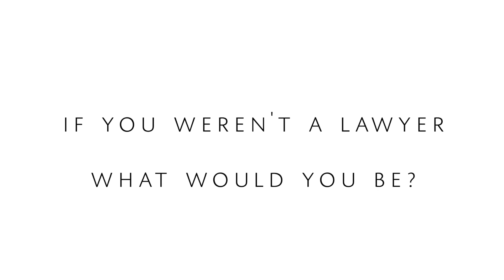Meet Attorney Ryan VanStone l Mike Morse Law Firm - 855-MIKE-WINS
At the Mike Morse Law Firm, we've assembled a team of the top legal professionals in the state. Ryan VanStone is one of our outstanding attorneys who has dedicated himself to fighting to protect the rights of the injured. Ryan is a trial attorney who focuses his practice on Michigan No-Fault and Personal Injury Law. Ryan joined the Mike Morse Law Firm in 2015. Prior to joining Mike Morse, Ryan completed a public service externship with the Kent County Office of the Defender, handling the cases of criminal defendants charged with serious felonies. He graduated from Notre Dame Law School in 2014.
Since joining the firm, Ryan has negotiated millions of dollars in settlements on behalf of our clients. Notably, he has extensive experience with cases involving dog bites, premises liability, contested automobile liability, and catastrophic injury.

Mike Morse Law Firm is Michigan’s Largest Personal Injury Law Firm with more than 20 years of experience and over $1 Billion Dollars won for our clients. If you've been injured, call 855-MIKE-WINS
Mike Morse Law Firm is based in Southfield, Michigan. Our personal injury attorneys have earned a reputation as one of the most successful firms in the state of Michigan and are deeply involved in our community.

MICHIGAN AUTO ACCIDENT LITIGATION THAT LEADS THE WAY
Mike Morse Law Firm has been trusted by thousands of people involved in car, motorcycle, and truck accidents all across Michigan. Our experienced personal injury attorneys have collected more than 1 billion dollars. Put our expertise to work for you.

SOCIAL SECURITY DISABILITY BENEFITS ATTORNEY NEAR YOU
At the Mike Morse Law Firm we are experts in Social Security Disability Benefits. You don’t need an appointment to meet with someone on our legal team to get your social security disability claim started. Get help with Social Security Disability Benefits. Speak to our experienced social security disability benefits lawyers near you proudly serving the Southfield and Detroit Michigan area.

MICHIGAN DOG BITE LAWYERS WITH ADVICE YOU CAN TRUST
Millions of dollars have been awarded to Michigan dog bite victims with the help of the injury lawyers and legal professionals at the Mike Morse Law Firm. Our legal team will go the distance to make sure your Michigan dog bite case is handled quickly and professionally so you can focus on your recovery. We will fight hard to get the money you deserve.